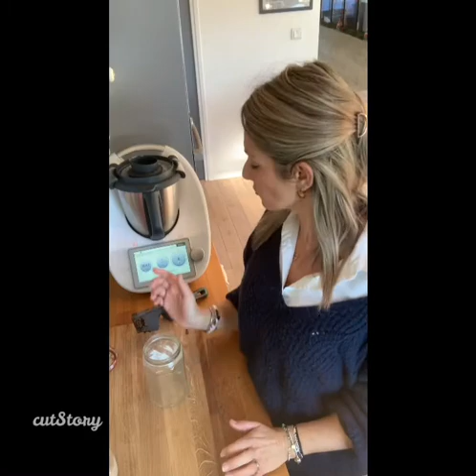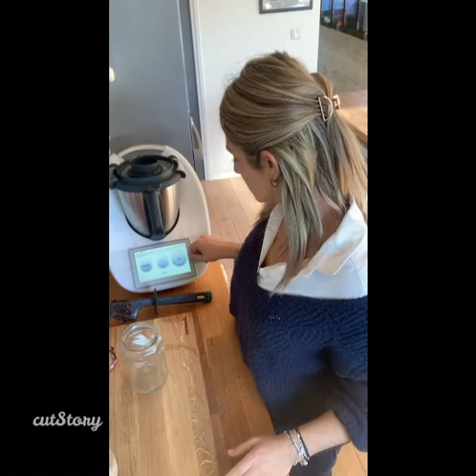Glaçage au chocolat noir au thermomix by jess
Finition ou décoration gâteau et bûche de noël